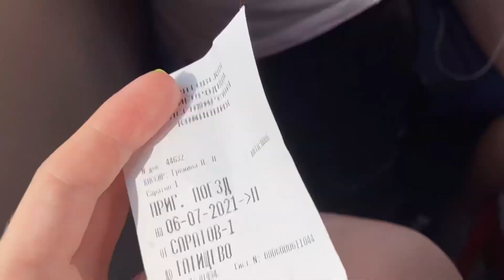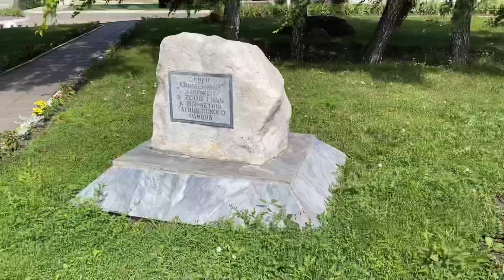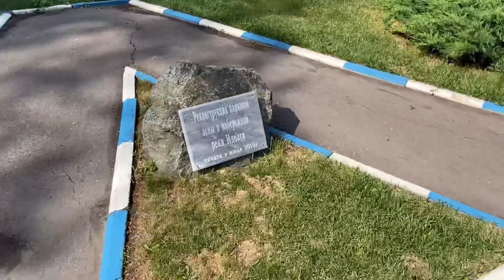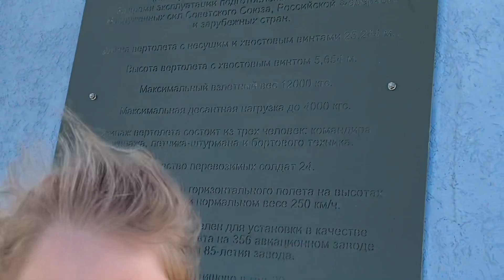ТАТИЩЕВО|ГДЕ ПОГУЛЯТЬ|ДОСТОПРИМЕЧАТЕЛЬНОСТИ|МИР ГЛАЗАМИ ENEST